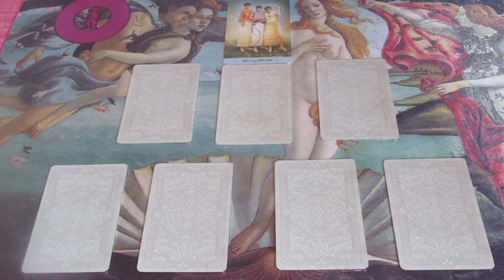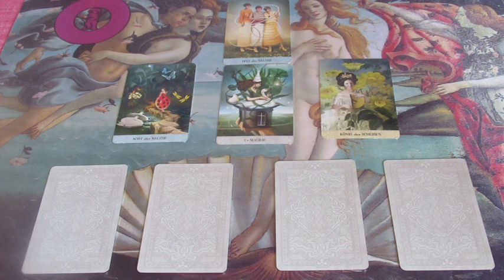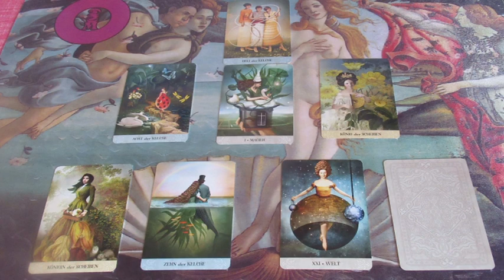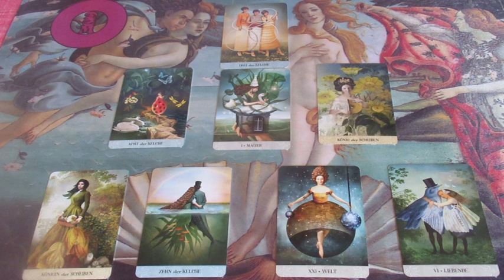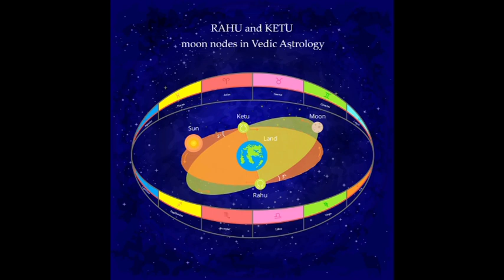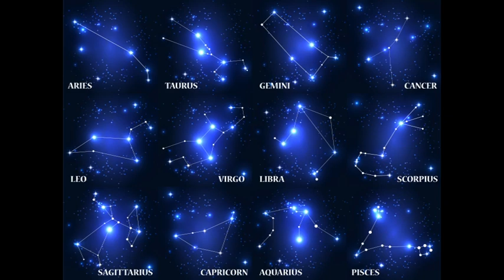Nőnapi akciós Jóslás "ÁNIÉLA" részére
Telefonos elérhetőségem jóslásra:
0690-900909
750Ft/Perc

Átutalás:
Erste Bank
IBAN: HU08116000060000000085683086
BIC: GIBAHUHBXXX
Tulajdonos: Dendera Susanna Medici
Kép: shutterstock/Oksana Alexeeva/olegganko/Eco Life/BIELOUS NATALIIA